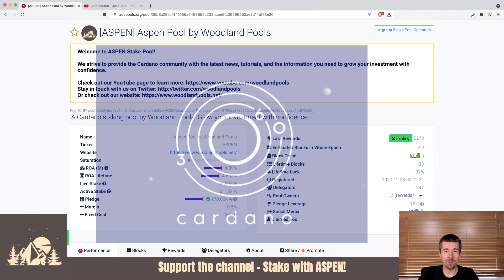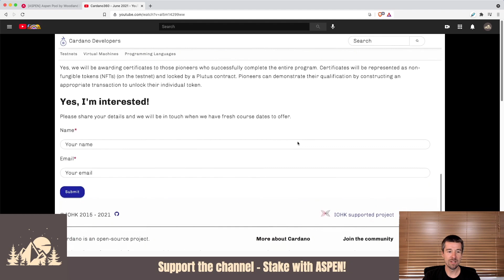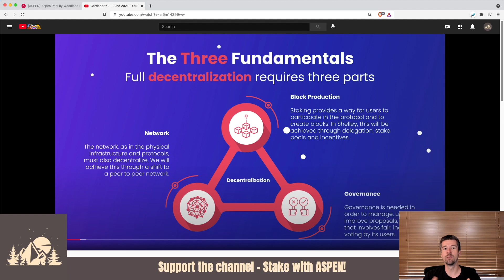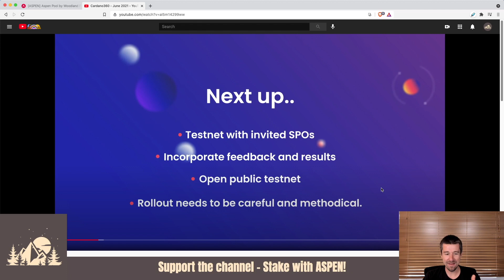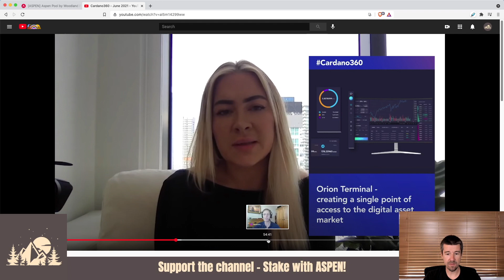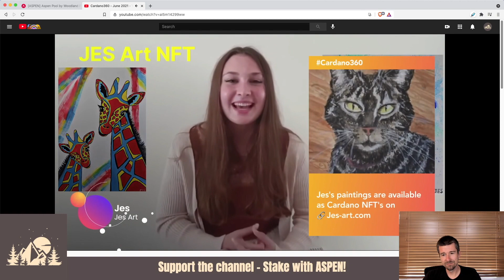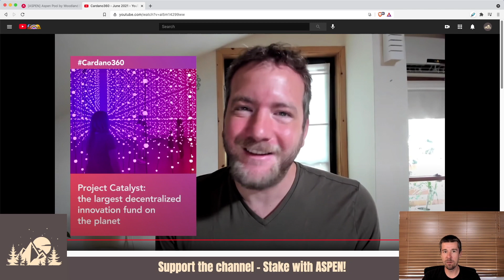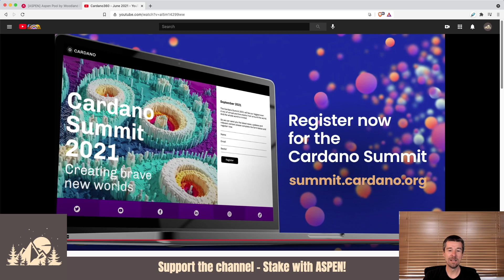Alonzo, Orion Partnership, NFTs on Cardano, P2P, and more!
This week we take a look at updates on the Alonzo Roadmap, the next cohort date for Plutus Pioneers, true Peer2Peer around the corner, a super exciting partnership with Orion, NFTs on Cardano, and the Cardano Goguen summit!

Sign up to be a Plutus Pioneer!

[ASPEN] Stake Pool id - 05b8a25ec4f41956a6496555c233bcbe6fc06596553ae2d14df73e20

Timestamps:
0:00 - Intro
0:43 - [ASPEN] Stake Pool update
0:54 - Alonzo rollout update
2:30 - Plutus Pioneers next cohort
3:20 - Peer 2 Peer on Cardano
7:18 - Partnership with Orion Protocol
10:23 - NFTs on Cardano
13:30 - Project Catalyst update
15:20 - Exciting Final Updates!